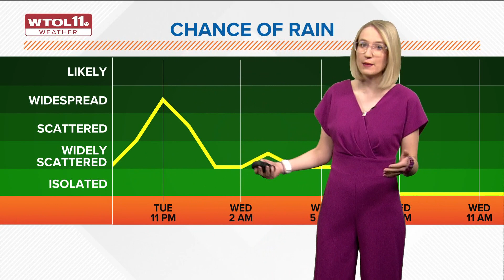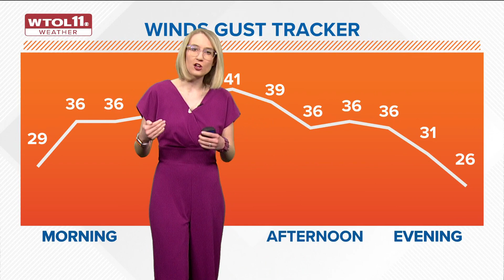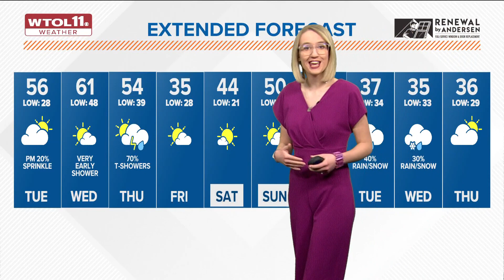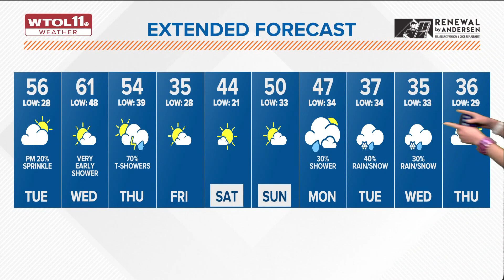What's the weather today? WTOL 11 forecast for Tuesday, Feb. 14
Expect mid 50s Tuesday and light rain over night. Wednesday will have high temperatures that reach into the 60s with gusty wind.